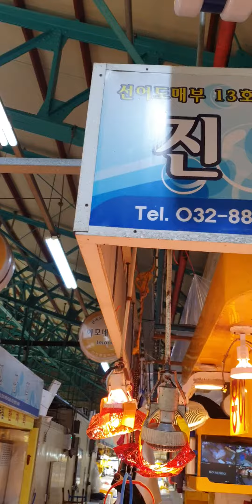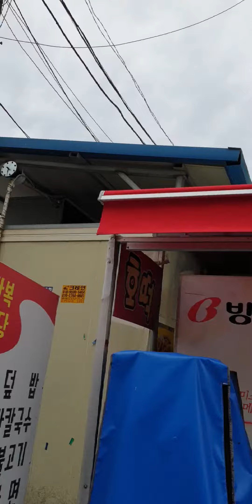10월 현재 상황#"인천어시장"